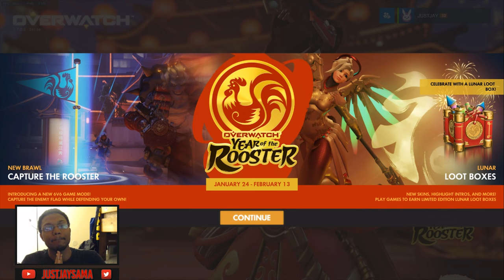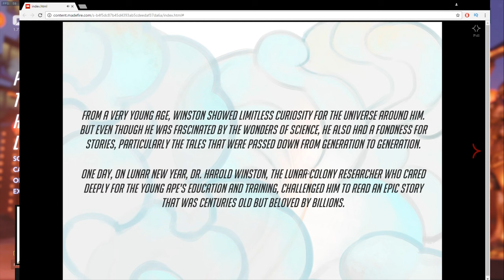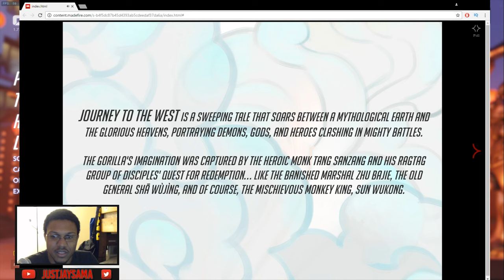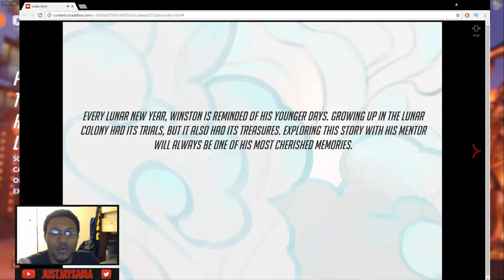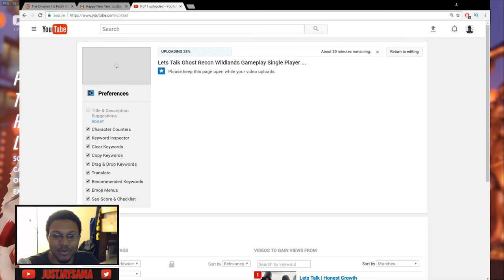OVERWATCH Year of the Rooster - Winston's Journey to The West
Overwatch Year of The Rooster new skins come with an amazing Story starring Winston and the lore of each of their respective skins. Here is the story of Winston's Journey to the West, a story he was read when he was young growing up in the Lunar Colony. So the Lunar New Year fills him with quite a bit of nostalgia.

►Hit me up on Instagram or Twitter